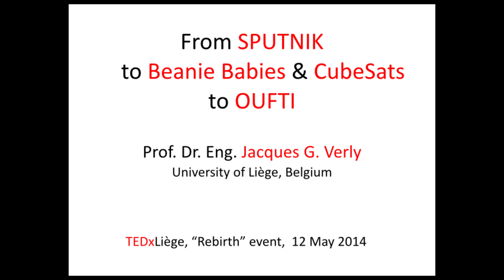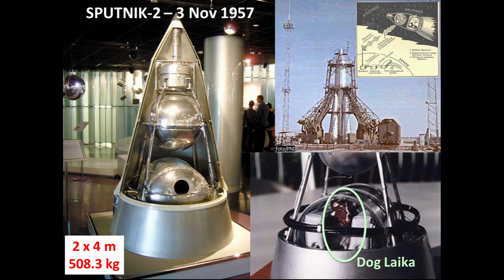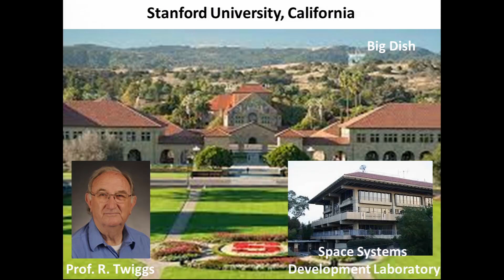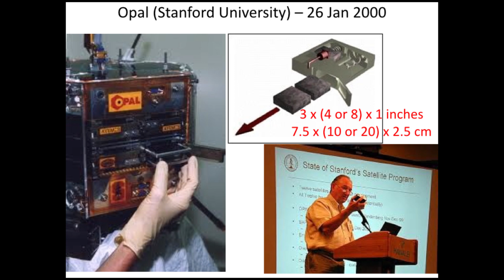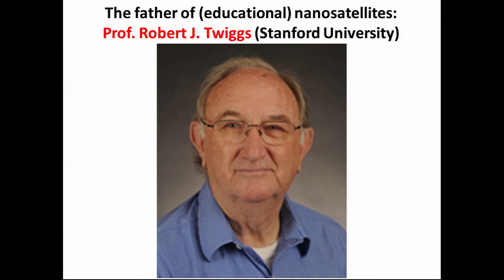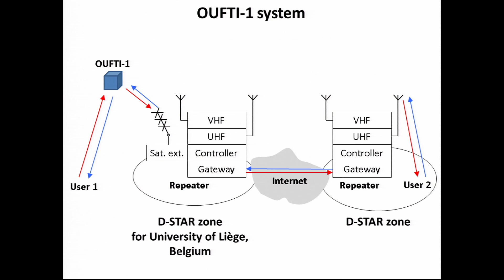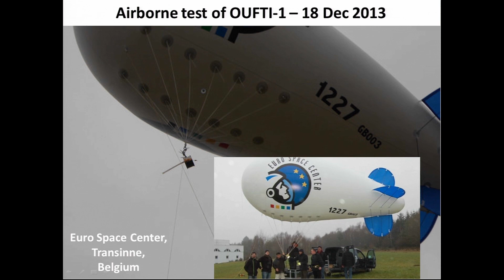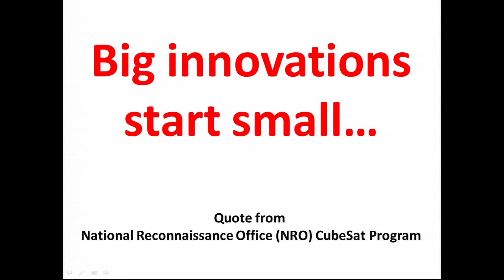From SPUTNIK to Beanie Babies & CubeSats to OUFTI | Jacques Verly | TEDxLiege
Jacques G. Verly graduated from the universities of Liège and Stanford and performed research at MIT.

After 25 years in the US, he became a professor at the ULg, where is also the Vice-Dean of the School of Engineering.

Jacques G. Verly received the degree of "Ingénieur Electricien (Electronique)" from the University of Liège (ULg), Belgium, and then both the MS and PhD degrees in Electrical Engineering from Stanford University, USA. His first year at Stanford was supported by a fellowship from the Belgian American Educational foundation (BAEF), of which he is a Fellow.

Upon graduation from Stanford, he was hired by the Massachusetts Institute of Technology (MIT), where he worked for 20 years for MIT Lincoln Laboratory the successor of the MIT Rad Lab, of World War II fame. There, he worked on many different sensors (laser radar, SAR,...) and developed pioneering techniques in signal and image processing, and in computer vision.

After 25 years in the US, he took the brand-new "digital signal processing" Chair in his alma mater, the University of Liège, where he is now both a professor in the Department of Electrical Engineering and Computer Science and the Vice-Dean of the School of Engineering.

Throughout his career, the common thread of his research has been signal and image processing and their applications.

His team is active in many other areas of signal and image processing, in particular in the areas of stereoscopic 3D video and immersive 3D sound, of real-time drowsiness monitoring (for saving lives), and of satellite telecommunications. In these areas, he is the founder of the international 3D Stereo MEDIA and SomnoSafe events, and of the educational OUFTI-1 nanosatellite (a "CubeSat"), which should become the first satellite ever registered in Belgium.

He has over 290 publications and 2 US patents.

While he has not yet flown a private satellite, he flew gliders at the age of 16 and airplanes at the age of 17, and got his private pilot license at the age of 18. He flew various types of private planes in Europe and the US.